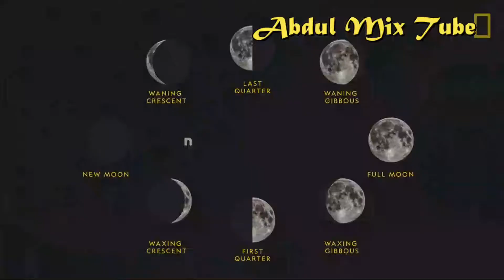Moon close up view from Earth |চাদ পৃথিবী থেকে দেখতে কেমন (বাংলা)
The Moon is classified as a planetary-mass object and a differentiated rocky body, and lacks any significant atmosphere, hydrosphere, or magnetic field. Its surface gravity is about one-sixth of Earth's (0.1654 g); Jupiter 's moon Io is the only satellite in the Solar System known to have a higher surface gravity and density.